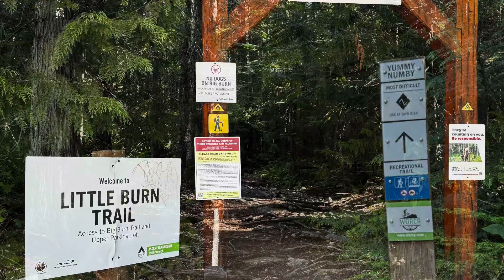Whistler backcountry ride after hurting my wrist crashing on day one.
This is a climb trail on Blackcomb mountain called “Yummy Numby” it leads to several great descents and is very enjoyable going up.